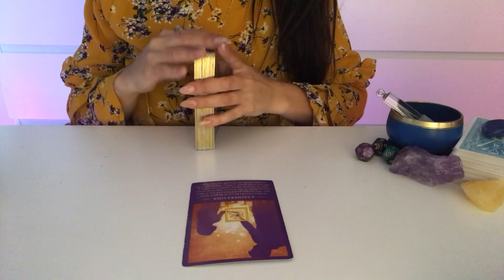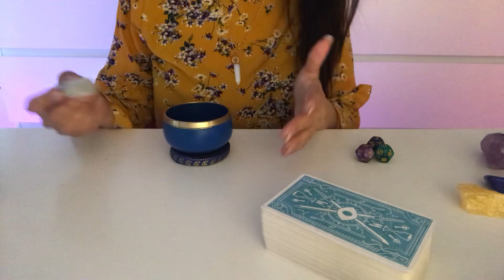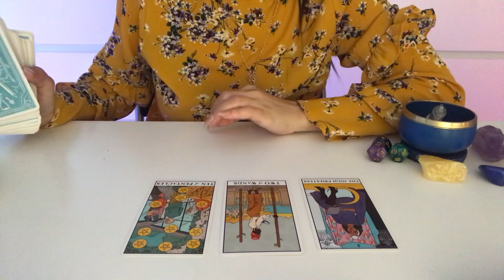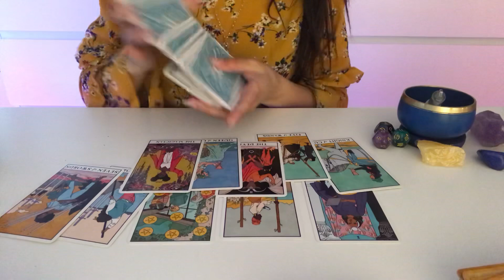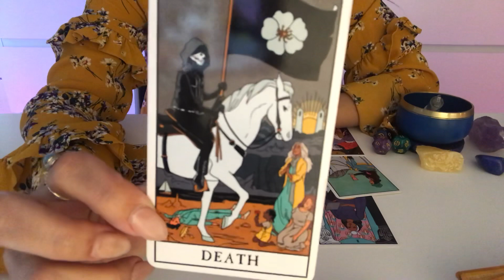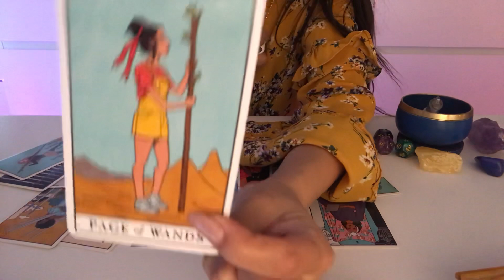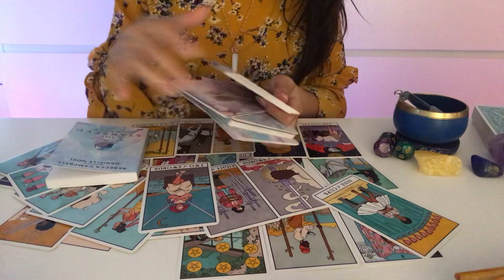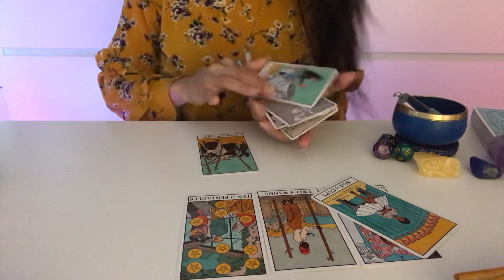Virgo - Your Name Is On It! - April 2020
Welcome Virgo

This is your intuitive Tarot reading for April
This reading will apply for sun moon and rising signs in Virgo

Thank you all for the views, time, likes, donations shares & subscribes I've received so far!

Livsoultarot

🔮Personal Readings information :

📍I’m currently taking a break from the personal readings.

NAMASTÉ ♡